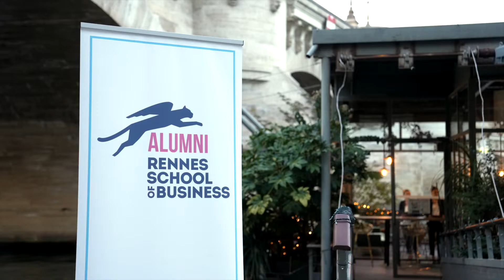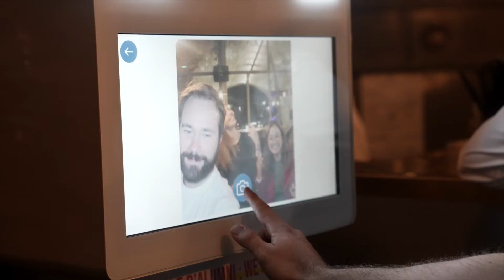Best of de l'Alumni Festival Alumni 2022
22 septembre 2022, Les Jardins du Pont Neuf, Paris